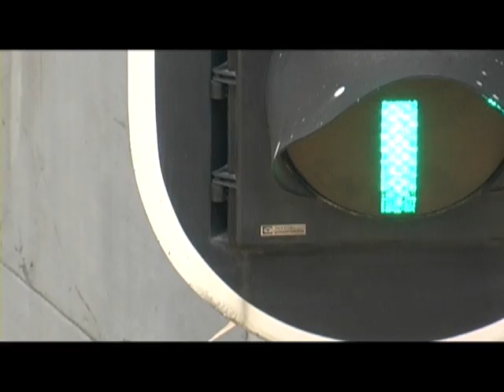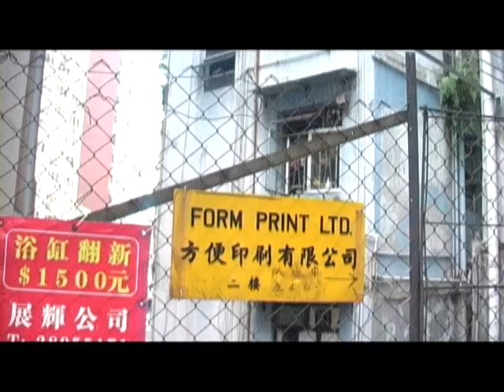test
central,hong kong
canon xm2
whats wrong with the exporting?